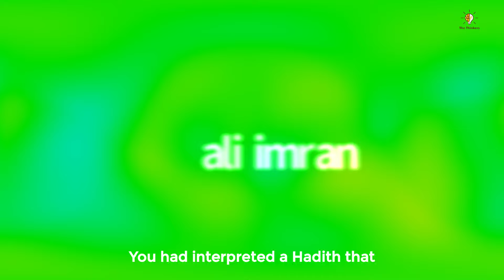Hadith and Taghooti System - English Captions - Sahil Adeem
In this video Sahil Adeem delves into the intricacies of Hadith, the sayings and actions of the Prophet Muhammad (PBUH), and their relevance to the system of Taghoot. Sahil Adeem explores the concept of the Taghooti system, which refers to systems of governance or authority that defy divine law, contrasting them with Islamic principles.

Dear All,
Join The Thinkers Official WhatsApp Group and Telegram for latest updates. جزاك الله خيرًا